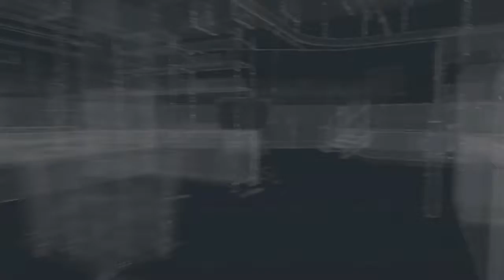The Kidnapping of Nikki- Watchdogs Ep. 10 (Watchdogs Gameplay- Xbox One)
So in this episode I had some Audio problems so I had to do a post commentary. I hope you enjoy.

   If you want to fund me directly, there is a donation button on my channel art at the home page. Any amount is appreciated.

     Intro music for most of the lets plays are from Youtube's free audio collection.